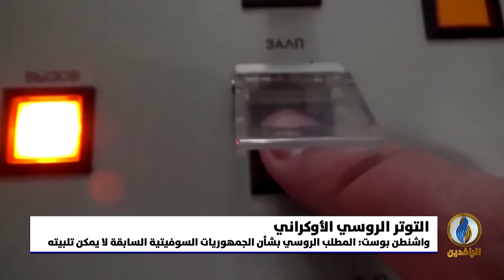تقرير إخباري.. فلاديمير بوتين: الحرب قد تحدث ما لم يلتزم الناتو بعدم ضم الجمهوريات السوفيتية السابقة